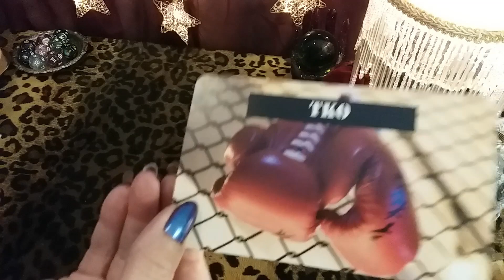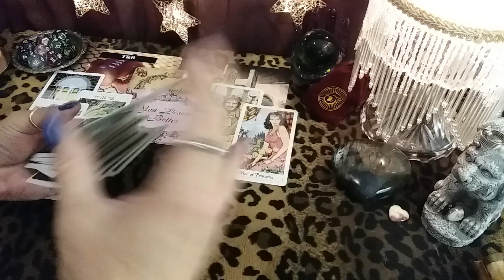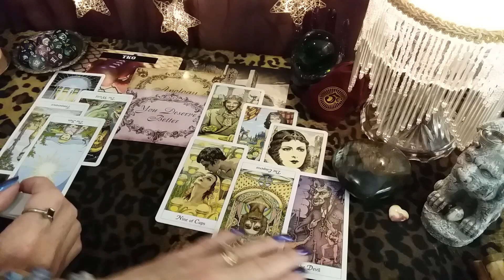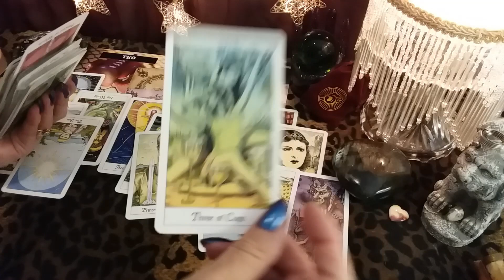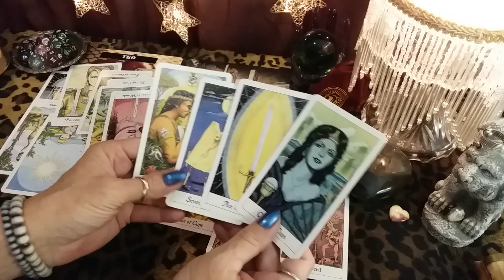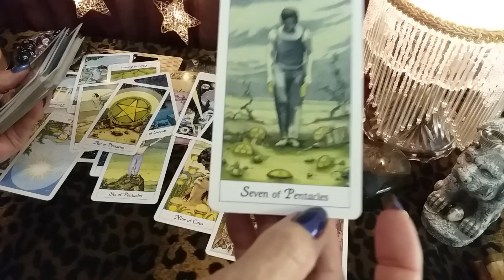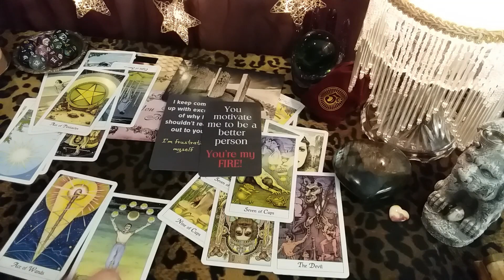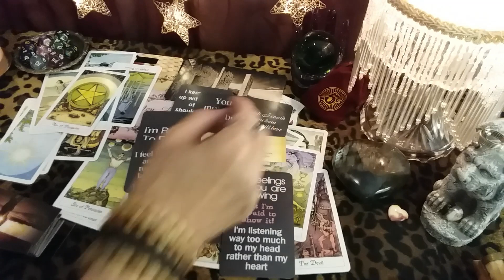♋ CANCER 💘You're The RIGHT Person At The Wrong Time! Timeless LOVE Tarot Reading